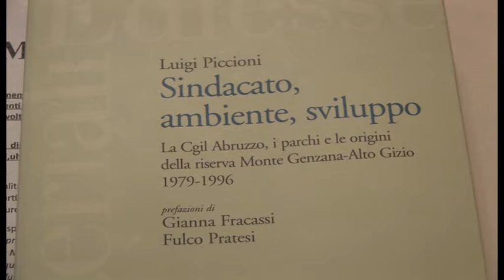ABRUZZO NOTIZIE 20 FEBBRAIO